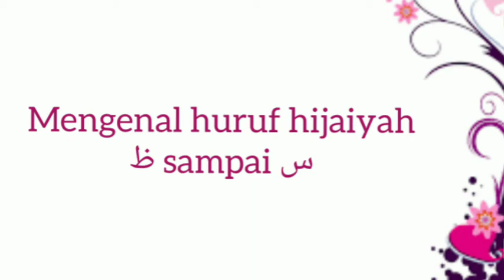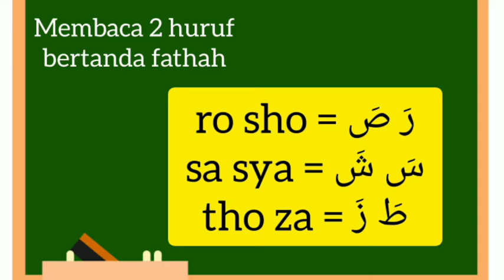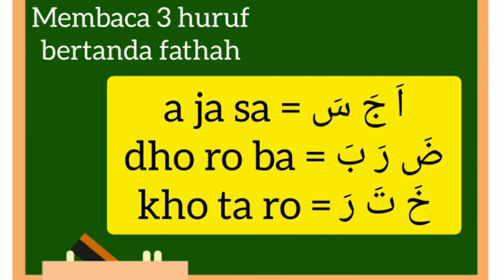BTQ KELAS 1 - HURUF HIJAIYAH (س sampai ظ)